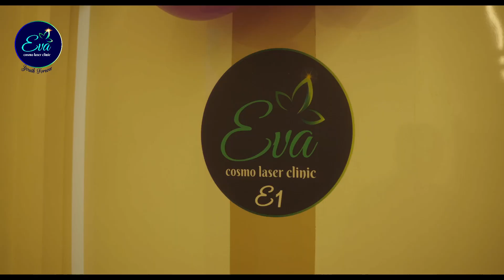EVA Solution for your intimate health issues